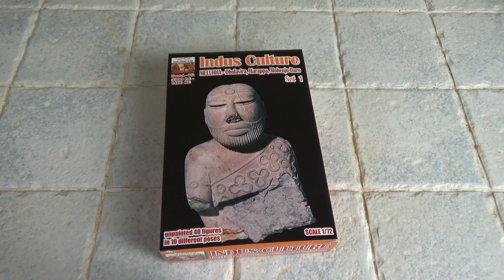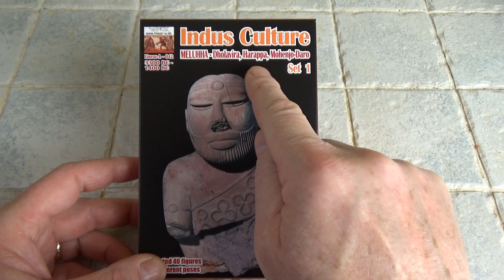Unboxing boîte de figurines Linear-A 042. Nouveauté 2024, Culture Indienne Antique, set n°1 au 1/72.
La troisième et dernière nouveauté 2024 de la marque Linear-A, pour ce mois de janvier 2024.
Dans cette boîte, des civiles indiens antiques, vivant dans la riche vallée de l'Indus.
Un sujet complètement inédit en figurines, et de superbes qualités !
Désolé pour la fin de la vidéo. Mais toutes les figurines ont étés vues. :-D